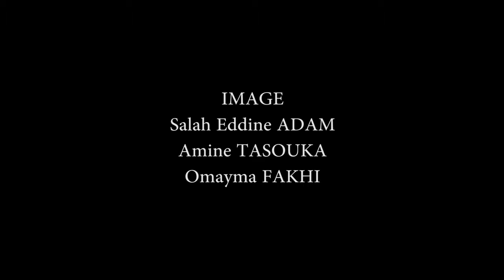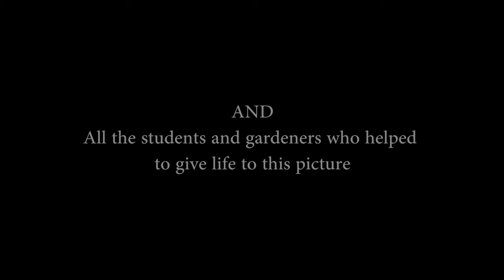'I Need Life': A Short Film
Produced by students at Cadi Ayyad University, Marrakech who were inspired by the Anglo Moroccan Shakespeare Garden created at the university by REEP Shore to Shore in 2014. The film was an integral part of REEP's Anglo Moroccan Garden at the RHS Chelsea Flower Show in 2015, illustrating the universal appeal of the project.